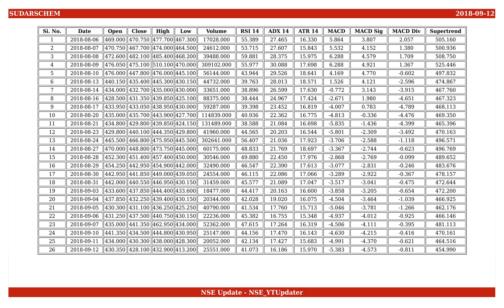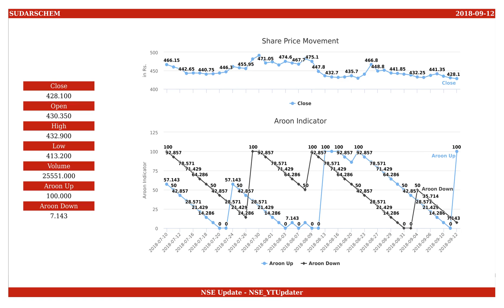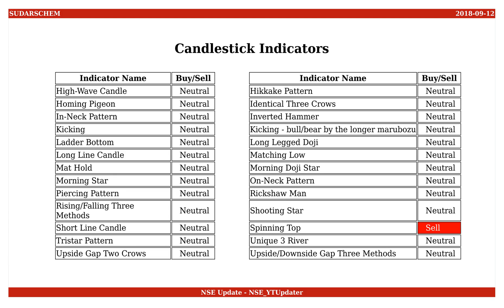Sudarshan Chemical Industries, NSE ID - SUDARSCHEM, BSE ID - 506655 Dt. 2018-09-12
This is an educational video on technical indicators of Sudarshan Chemical Industries as of 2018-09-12.

Few Informations on the stock are :
NSE Name : SUDARSCHEM
BSE Name : 506655
ISIN Number : INE659A01023

An Outlook on the share values are :
Open : 430.350
High : 432.900
Low : 413.200
Close : 428.100